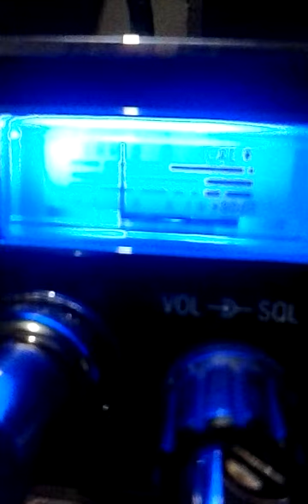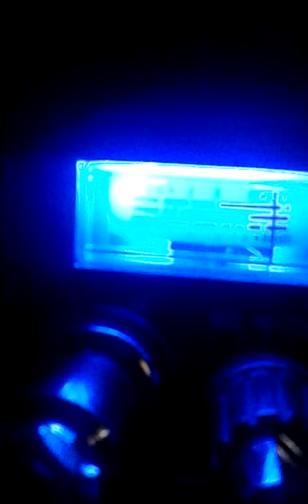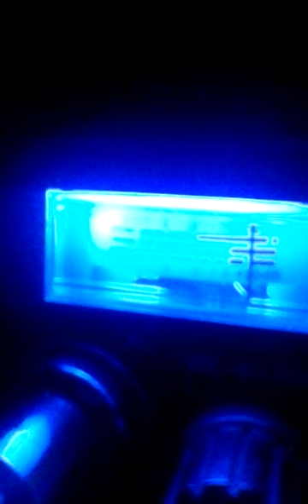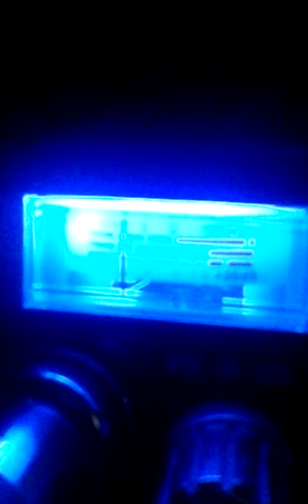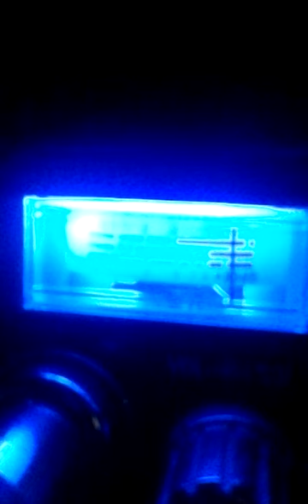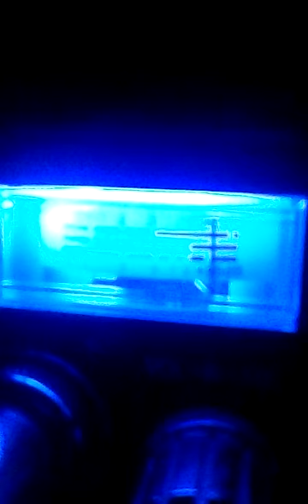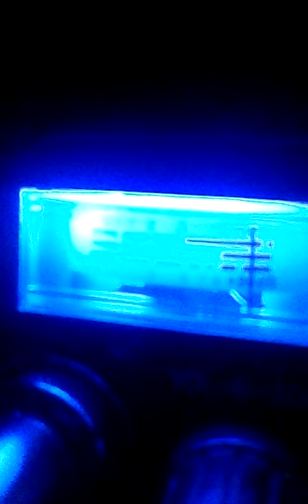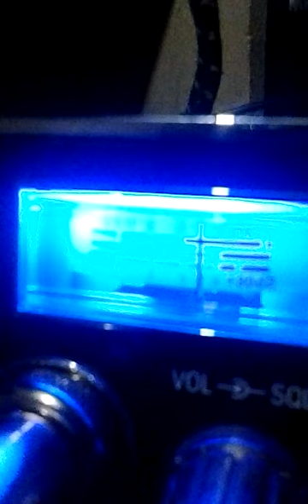GalaxyDx98VHP.ON THE ROLLOUT.! :-)20150329_160923.